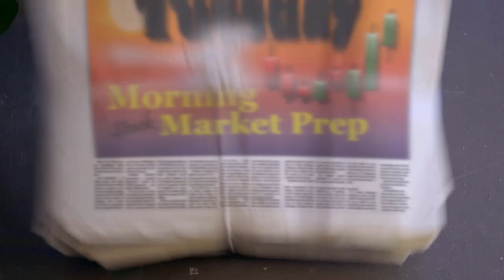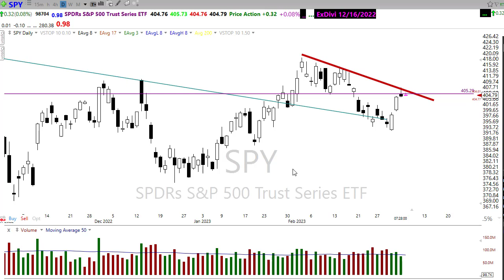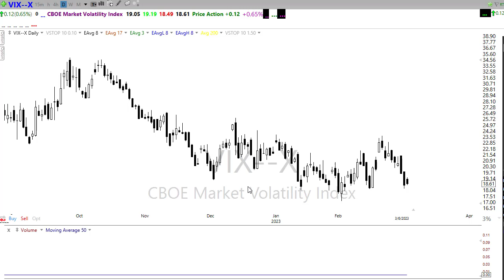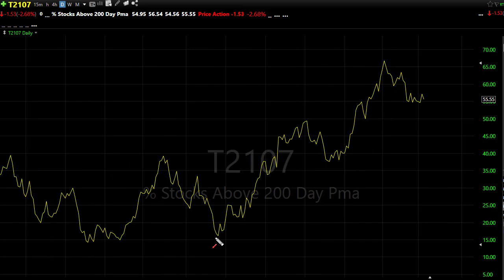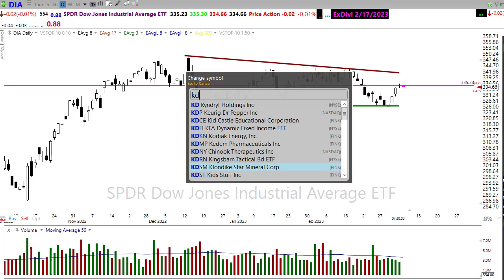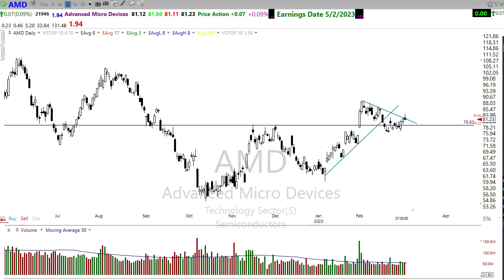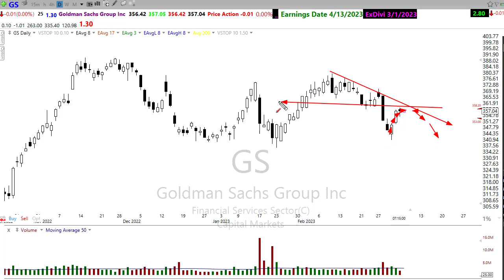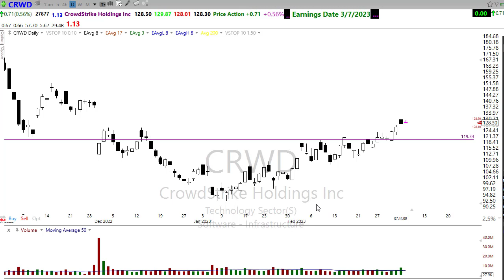Morning Market Prep | Stock & Options Trading | 3-7-23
✅ 3/8 Trap Class Info.